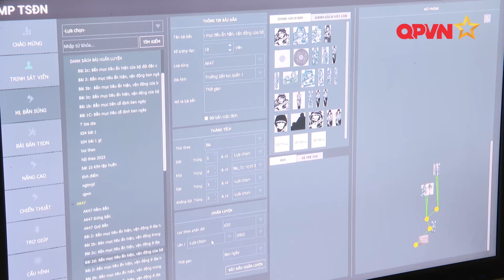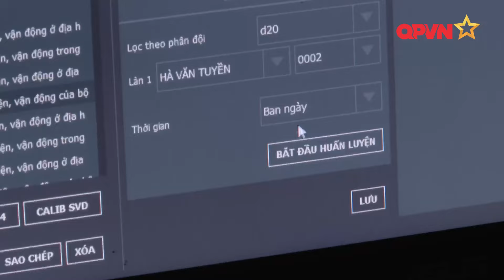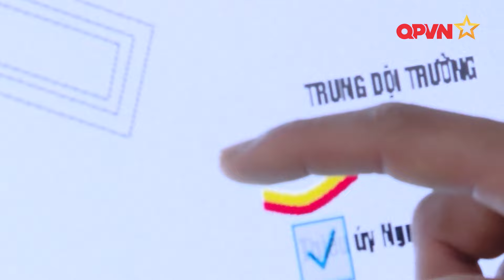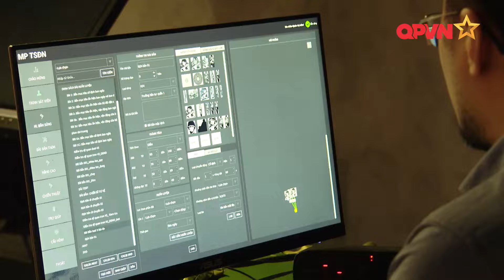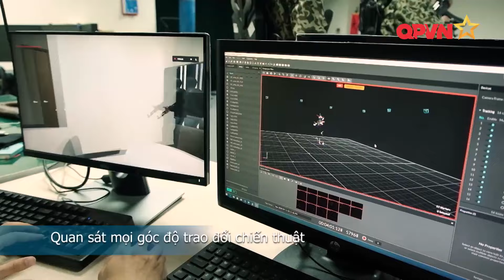THAO TRƯỜNG ẢO, HUẤN LUYỆN THỰC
KHÁT VỌNG HÙNG CƯỜNG - THAO TRƯỜNG ẢO, HUẤN LUYỆN THỰC | CHIẾN BINH CÔNG NGHỆ | QPVN

🌟 Trải nghiệm thao trường "ảo" với công nghệ 4.0! 🌟

Tại Tiểu đoàn Trinh sát Đặc nhiệm 20, Bộ Tham mưu Quân khu 2, các chiến sĩ đang được huấn luyện trong mô hình mô phỏng hiện đại giúp nâng cao kỹ năng bắn súng và diễn tập chiến thuật. Sa bàn số này không chỉ trực quan mà còn kết hợp âm thanh, hình ảnh sống động, giúp các chiến sĩ nhanh chóng hiểu và nắm vững ý định tác chiến của chỉ huy.

Sự ra đời của hệ thống mô phỏng này là thành quả từ đội ngũ kỹ sư Viettel, niềm tự hào “Made by Viettel” trong công nghệ quốc phòng! 💪